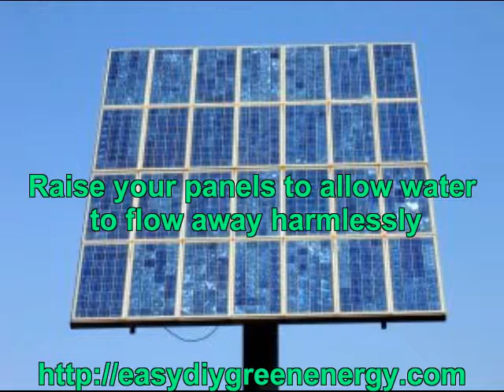diy solar collector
for information on how you can build your own.